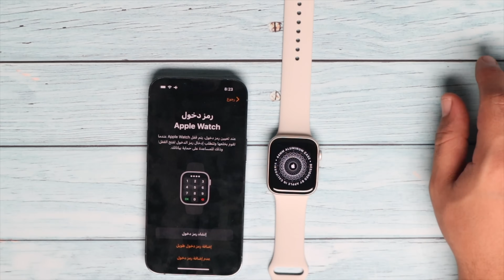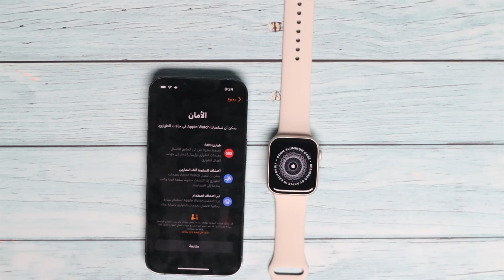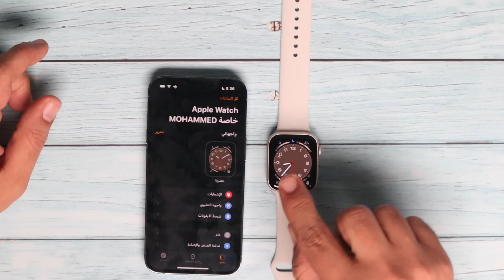مراجعة ساعة ابل Apple Watch SE الجديدة 2022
تحميل تطبيق محمد حدائدي للايفون والاندرويد
مشترياتي من امازون
خلفيات جودة عالية
تطبيقات والعاب مجانا لوقت محدود للايفون والايباد
تطبيقات والعاب مجانا لوقت محدود للاندرويد
حل مشاكل الايفون بدون فورمات